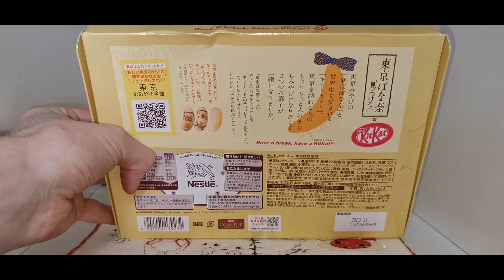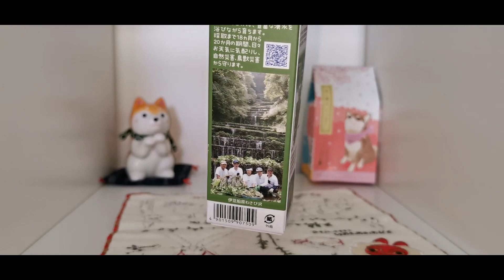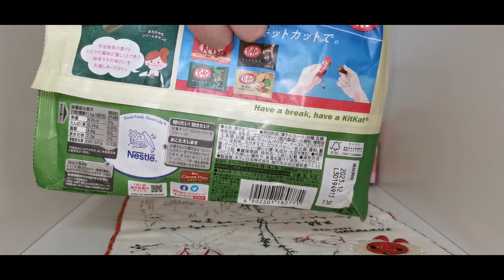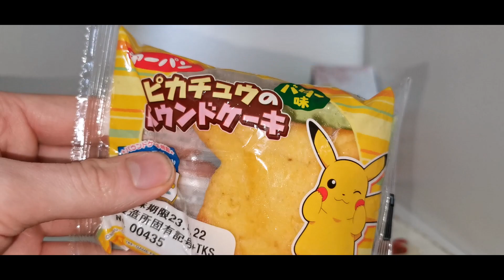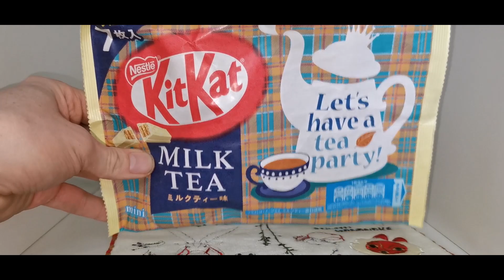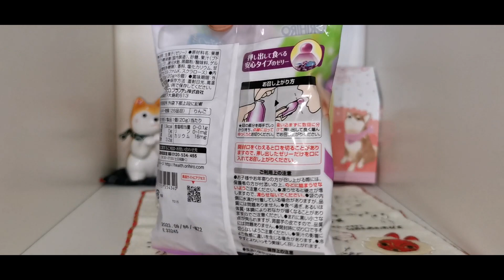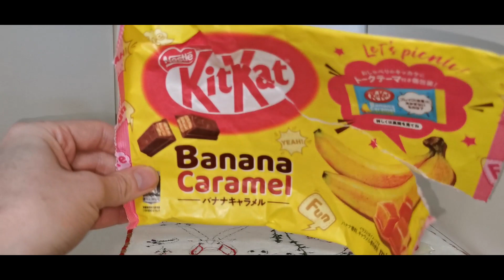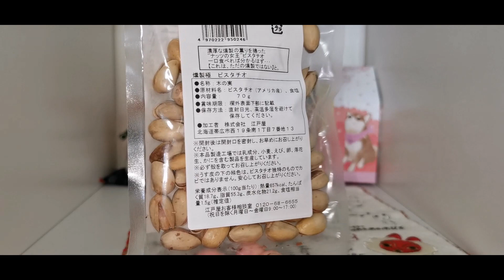We brought back ALL of the snacks from Japan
So whilst we were in Japan we didn't realise just how much stuff we wanted to bring back home. After finding some cheap luggage options we bought a few extra cases over there filled them up in no time.

We brought back ALL of the snacks from Japan. Let's take a look!